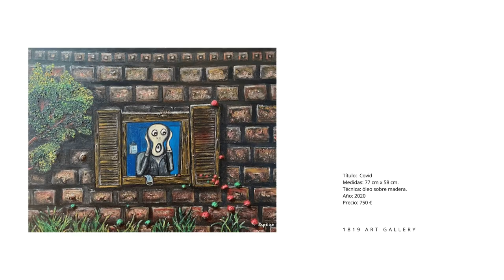Jose Luis López Pape. 1819 Art Gallery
Mi nombre es José Luis López Pape (1962 Ciudad de México )

Después de residir durante 40 años en México, me trasladé a Barcelona, Madrid y finalmente Sevilla donde vivo desde hace 3 años.

Me dedico a lo que es mi pasión, el arte, y mas concretamente al surrealismo.

Mi formación tuvo lugar en la prestigiosa academia Goya de la Ciudad de México, además tuve la inmensa suerte de que mi madre fuera una gran pintora, me guió, aconsejó y ayudó a mi formación como artista.

Tras más de 25 años pintando sigo con la misma ilusión que el primer día, animado al ver cómo mis obras se encuentran en colecciones de distintos países.